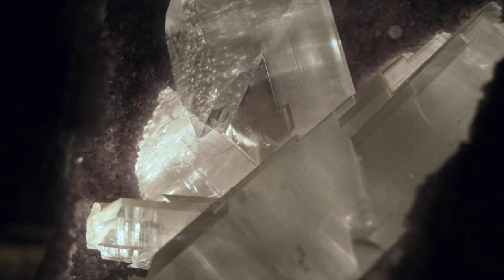Crystal Magic | Gemstone Ambience | Vibrational & Mystical Energy | 1 Hour Soft, Melodic Bells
Ambience of Crystal Magic. Honor the vibrational energies and mystical power of sparkling crystals and gemstones with close-ups of colorful crystalline structures. Scenes of shimmering amethyst, citrine, clear quartz, rose quartz, celestite, inclusions, and more. This one hour video is set to a soft melody of bells.

Play for inspiration during crystal-focused rituals and grid-making, cleansing and charging, spells & rituals, in the background for coven or moon gatherings, or just for aesthetics.

COPYRIGHT
All visuals licensed & curated by me (Anjou) and may not be used for commercial use without express permission.